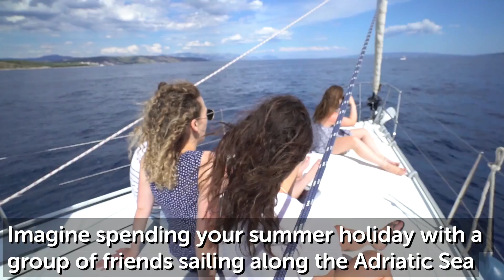Yachting Through Croatia | Cover-More UK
Stephen and Jess from 'Flying The Nest' show us why it's great to live on a Yacht in Croatia. Grab your friends and travel the Adriatic Sea while stopping at some of the best spots Croatia has to offer.

Get a quote to protect your trip with travel insurance